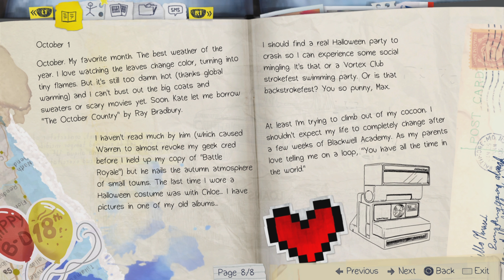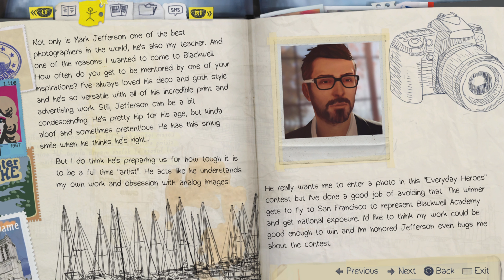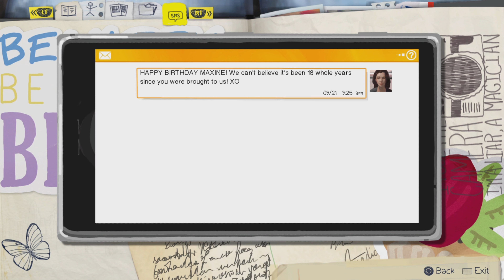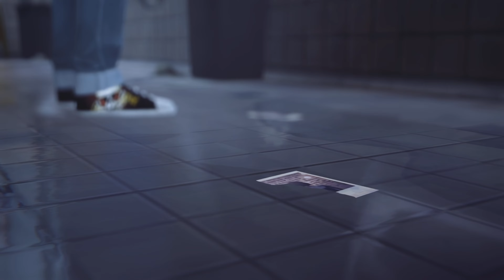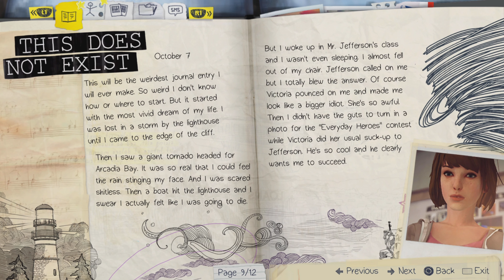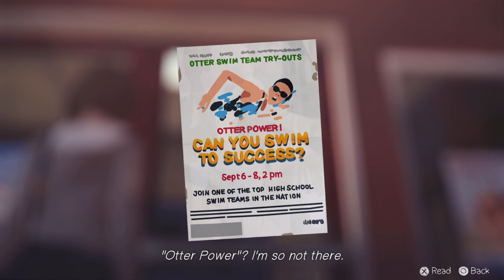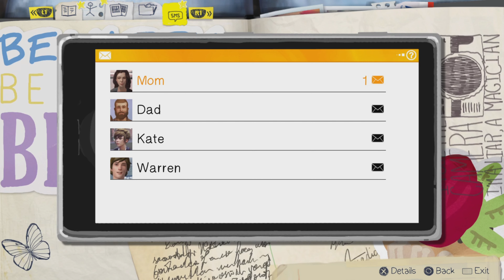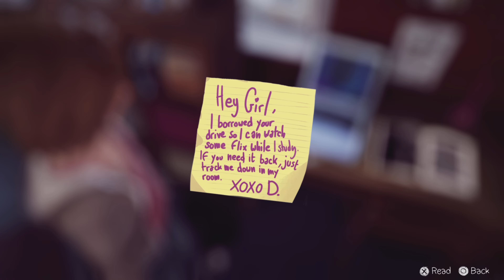Game 1 Life is strange playthrough